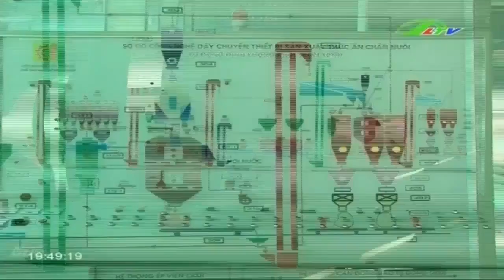Nguồn nhân lực Cần biến thành thế mạnh | Xã Hội Lâm Đồng TV